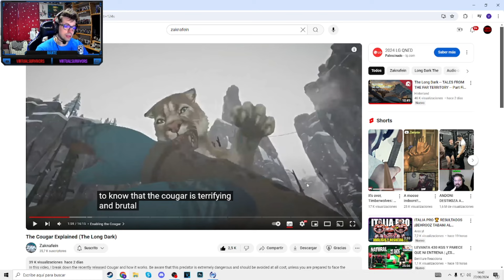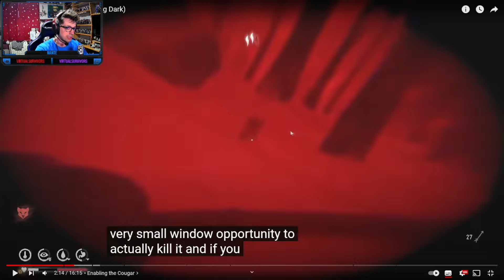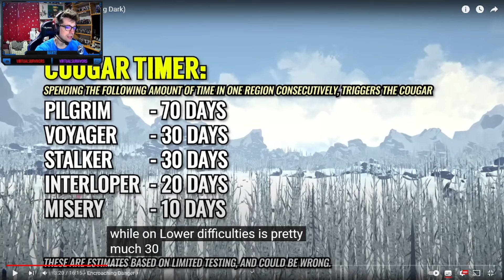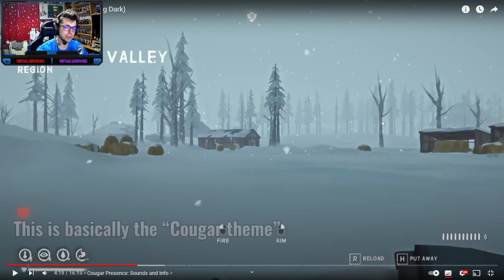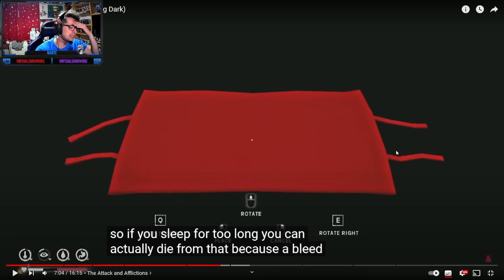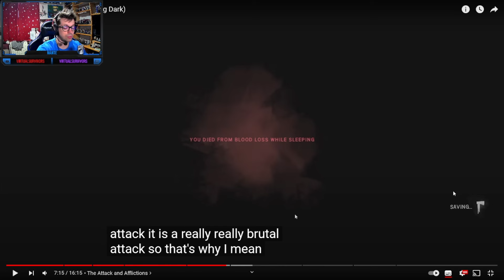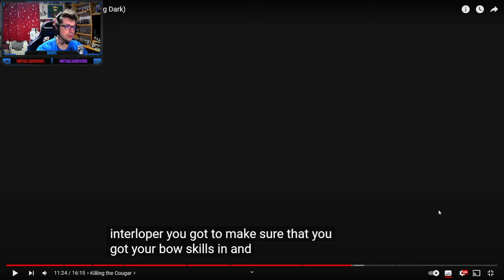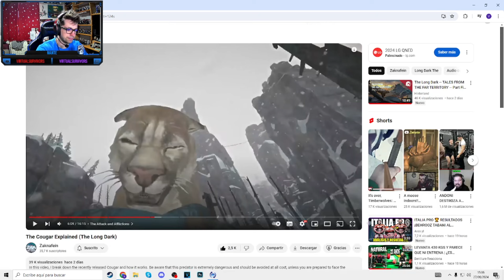PUMAS (ANTIGUA VERSION), INFORMACIÓN COMPLETA ft @Zaknafein I The Long Dark